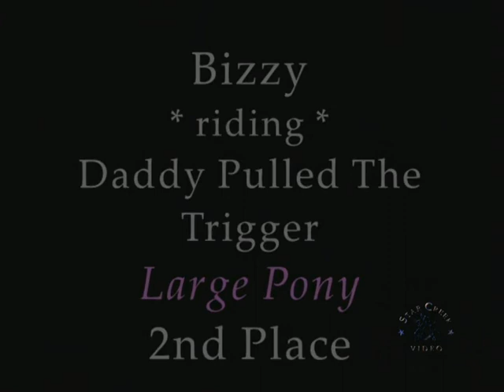Bizzy Brumfield & Daddy Pulled The Trigger - Spring Spectacular III June 2012